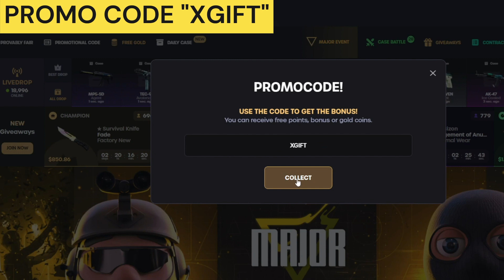KeyDrop Promo Code 2023 - KeyDrop Bonus Promocode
Keydrop promo code 2023 - XGIFT
keydrop bonus promocode